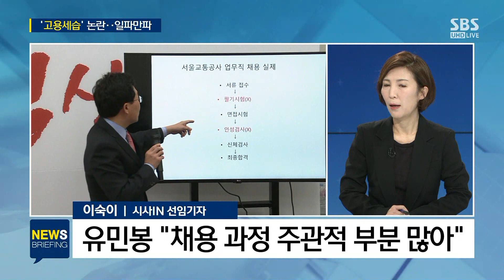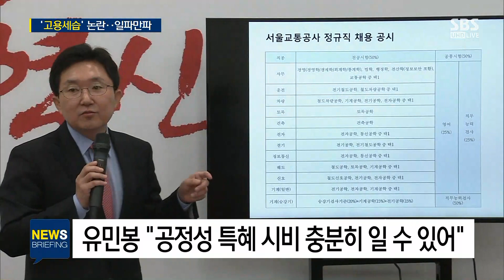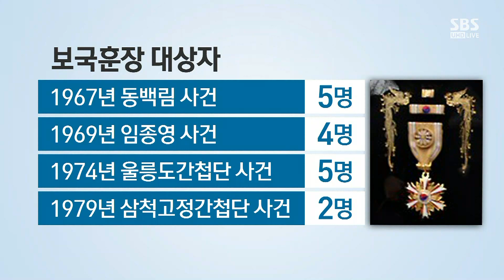"국정조사" vs "정치 공세"…교통공사 '고용세습' 논란 / SBS / 주영진의 뉴스브리핑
● 서울교통공사 '고용세습 논란'…일파만파

이숙이 시사IN 선임기자
"서울시, 구의역 사고 후 안전관리직 정규직 전환"
"노조, 안전관리직 이외 직원도 정규직화 요구"

김병민 경희대 겸임교수
"서울교통공사 일반직 경쟁률 60대 1 넘어"
"취업 준비 청년들 상실감 클 듯"

● "비리 아냐" vs "국정조사"

"국정조사 사안 아냐…노조에선 할 말 없을 것"
"野, 文 정부 일자리 정책 허점 사례로 집중할 듯"

"국정조사 통해 진실 규명해야…2野 공조 가능성 커"
"차기 대권 주자 박원순을 문제 삼을 수 있어"